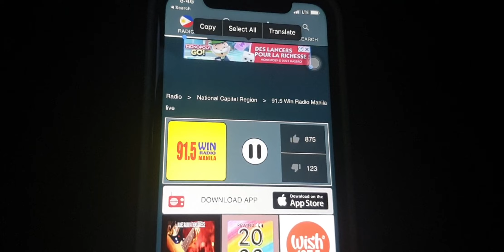91.5 WIN RADIO SONG SPONSOR